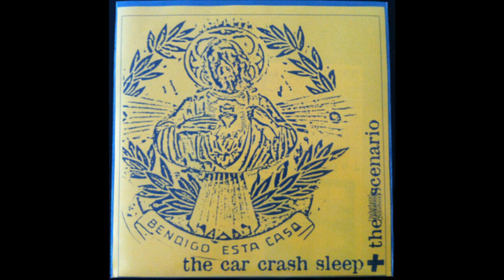The Jukebox Scenario / The Car Crash Sleep - Split 7inch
0:00 The Car Crash Sleep - Me Calling
4:03 The Car Crash Sleep - Tinnitus Liebe Dieses Blutige
7:11 The Car Crash Sleep - We Create The Barriers
10:58 - The Scenario - Baobabs